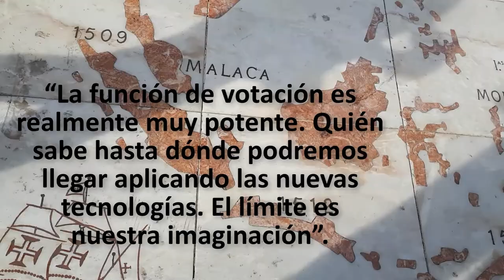Anuncio 1 minuto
Lo que la gente opina de Los del Pueblo:

“Para mí Los del Pueblo es una App muy divertida, sobre todo las cuatro fotos donde se ve cómo nos vamos haciendo mayores.”

“En las sobremesas de las comidas de familia, las paellas, las chuletadas o las matanzas siempre hay alguno que consulta algún nombre o algún apodo en la App Los del Pueblo.”

“Yo estoy enganchada al juego de memoria. Siempre hay alguna foto que no consigo identificar.”

“Mis hijos lo pasan bomba buscando a sus compañeros de clase y jugando al memory con los vecinos.”

“A mí me registró un amigo en el pueblo porque yo vivo fuera. Es una gozada de App. Tantos compañeros y amigos ya son padres, incluso abuelos…”

“Yo vengo de fuera y la verdad, me costaba mucho integrarme en las conversaciones de sobremesa con la familia de mi mujer. Ahora, con la App, estoy al tanto de todo.”

“La función de votación es realmente muy potente. Quién sabe hasta dónde podremos llegar aplicando las nuevas tecnologías. El límite es nuestra imaginación”.

“No me gustan las Apps. Mi móvil se llena enseguida. Pero esta es diferente, aquí están Los del Pueblo, de verdad. Esta App sí que vale la pena.”